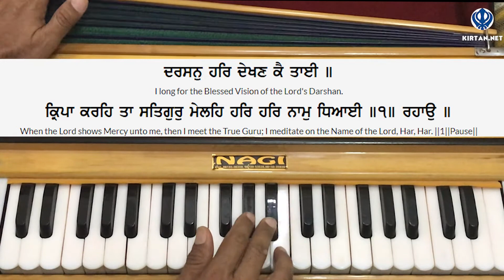Learn Gurbani Kirtan -Koi Aan Milave Mera Pritam Shabad on Harmonium | Female Scale | KIRTAN.NET